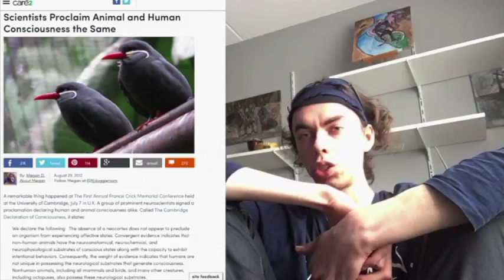capitalism is like a bloodsucker! go vegan. [The mirror of the true]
today i want to talk about with i think about the "capitalism system"
The essence of capitalism is to turn nature into commodities and commodities into capital. The live green earth is transformed into dead gold bricks, with luxury items for the few and toxic slag heaps for the many. The glittering mansion overlooks a vast sprawl of shanty towns, wherein a desperate, demoralized humanity is kept in line with drugs, television, and armed force.”
Capitalism is the astounding belief that the most wickedest of men will do the most wickedest of things for the greatest good of everyone.
you show me capitalist and i show you a bloodsucker,
he is nothing but a bloodsucker. he have to get this from some one plays than himself.'

Palm oil is a type of edible vegetable oil that is derived from the palm fruit, grown on the African oil palm tree. Oil palms are originally from Western Africa, but can flourish wherever heat and rainfall are abundant. Today, palm oil is grown throughout Africa, Asia, North America, and South America, with 85% of all palm oil globally produced and exported from Indonesia and Malaysia; but most of the time not using sustainable measures.